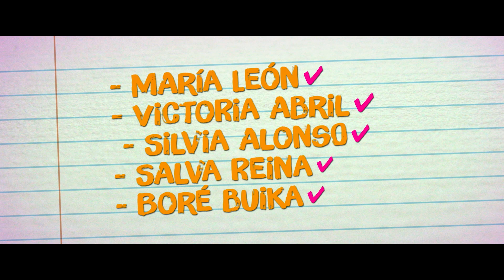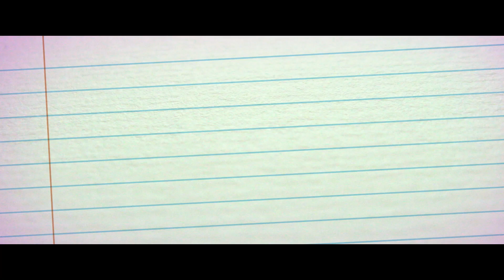Premiere de 'La lista de los deseos'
¿Sabes cuáles son los deseos de los protagonistas de Lalistadelosdeseos?⁣⁣
Nuestros compañeros @danigordo y @jorgemontanezzz estuvieron en la alfombra roja de la premiere en Callo City Lights para conocer los de todo el equipo de la película, y también de otros muchos invitados sorpresa ;-).⁣⁣
Acompáñanos en las horas previas al primer estreno español de esta nueva normalidad. ⁣⁣
Y tú, ¿has pedido ya tus deseos? ¡Nos vemos en los cines!⁣⁣